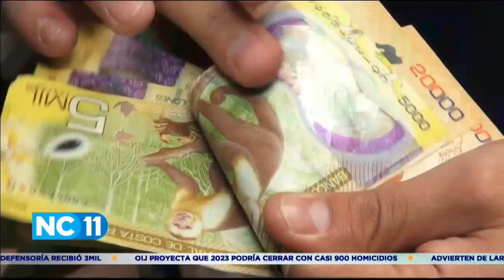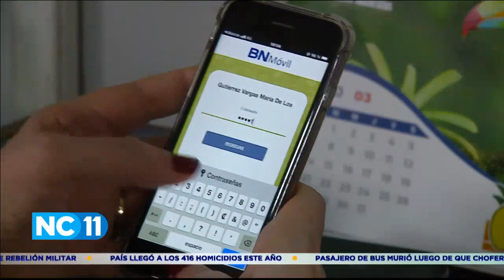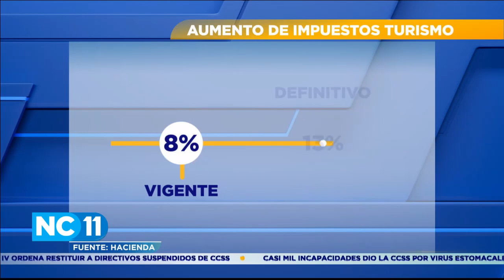NC Once 10:00 pm: Programa del 27 de Junio del 2023